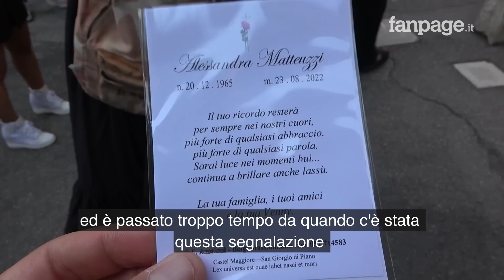I funerali di Alessandra Matteuzzi, vittima di femminicidio. Lo zio: "In tanti potevano intervenire"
Si sono tenuti oggi a Bologna i funerali di Alessandra Matteuzzi, la 56enne uccisa sotto casa. Accusato del suo omicidio è l'ex compagno 27enne, Giovanni Padovani. Al cimitero della Certosa di Bologna, tantissime persone si sono strette attorno ai familiari della donna che aveva già denunciato a fine luglio per stalking il suo ex. "Qualcosa bisognerà fare dopo quanto accaduto, ha detto uno zio della vittima, se c'è un provvedimento fermo alla Camera o al Senato è il caso di prenderlo fuori immediatamente. Questo per tutte le donne che un domani possano essere in condizione di affrontare un problema molto serio: quello del rapporto uomo-donna, della possessione". "Dobbiamo rispondere a questo ennesimo atto di violenza con l'impegno di chi vuole che le leggi vengano applicate, aggiunge il sindaco di Bologna, Matteo Lepore Questa donna, come altre, prima di denunciare ha segnalato cosa le stava accadendo, ma è passato troppo tempo prima che le istituzioni si muovessero. Ciò accade ogni giorno, e i segnali di violenza sulle donne sono sempre gli stessi: questo ci dice che il Paese non le sta difendendo come dovrebbe" .